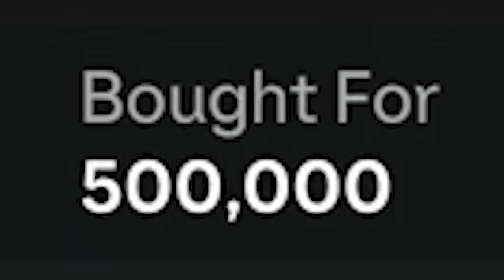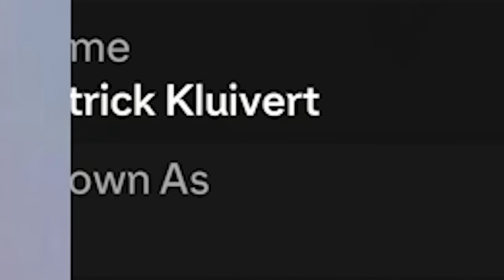This 50k SBC Might Replace My TOTY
The RTG makes a late but great decision.